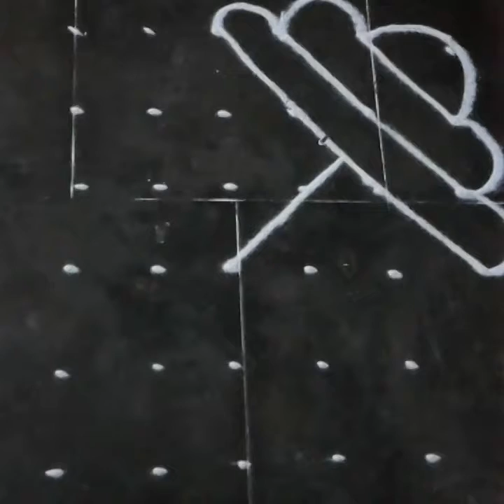6dots 6lines Rangoli (6×6dots kolam-33 ).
6×6dots kolam.hope you like it.